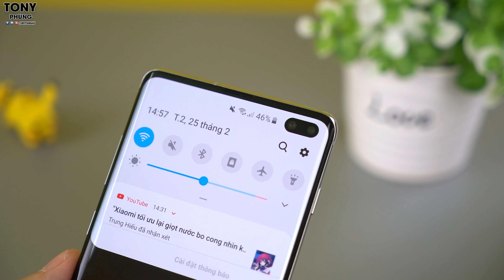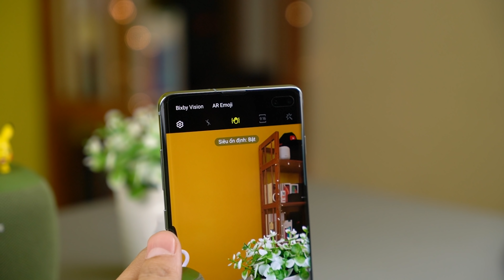Quay Vlog bằng smartphone, Samsung Galaxy S10+ là số 1?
Tham khảo mức giá đang rất tốt của Samsung Galaxy S10+ tại

Samsung Galaxy S10+ có đầy đủ những đặc tính nổi bật để trở thành 1 chiếc điện thoại dành cho việc quay vlog. Từ camera trước quay 4K độ nét rất ngon, cho tới camera chính quay thiếu sáng, quay chống rung, mọi thứ đều ngon, thậm chí cả chất lượng ghi âm nó mang lại cũng đều rất tuyệt. Bạn nghĩ sao về khả năng quay video của S10+?